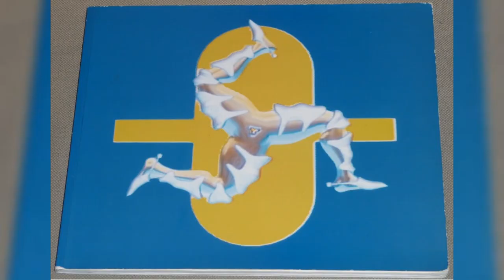현대 미술: 주목해야 할 작가 9. 매튜 바니 Matthew Barney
"성형외과 전문의를 꿈꾸던 학도에서 화보 모델, 혁신적인 예술가까지 숨가쁘게 달려온 매튜 바니의 삶과 예술 세계"

이번 에피소드에서는 전직 모델이자 현대미술의 혁신적인 인물로 변모한 매튜 바니의 삶과 예술을 탐구합니다. 예일 대학교에서 의학을 공부하려 했던 그의 초기 계획부터, '크렘마스터'와 '구속의 드로잉'과 같은 주요 작품을 통해 예술계에 끼친 영향까지, 바니의 삶은 예술에 대한 그의 깊은 헌신과 지속적인 탐구를 보여줍니다. 이 비디오는 바니가 어떻게 자신만의 독특한 예술 세계를 구축하고, 현대 예술에 새로운 시각적 언어를 제공했는지 소개합니다.